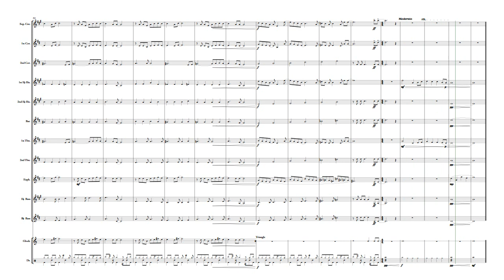Firm Foundation (Brass Band Version) | Music Score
Composer : Nancy Gordon & Jamie Harvill

Arranger : Yusmar Bernard

Parts available
13 instrumental parts